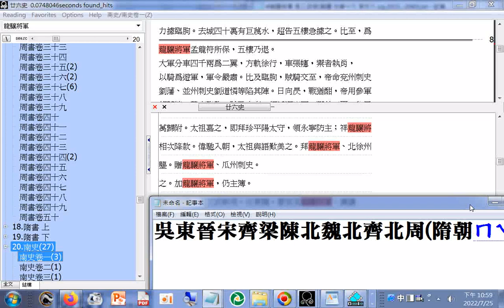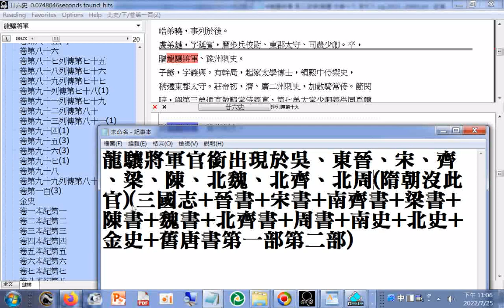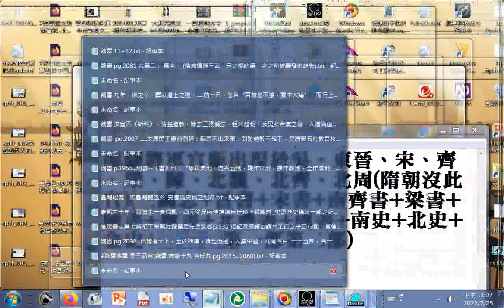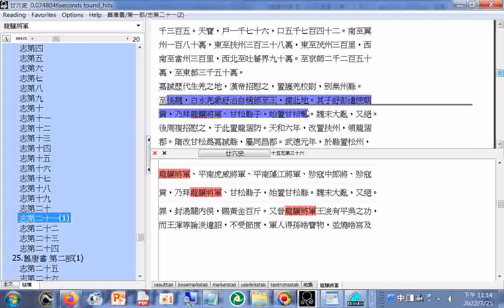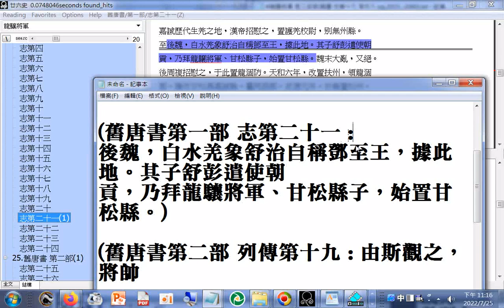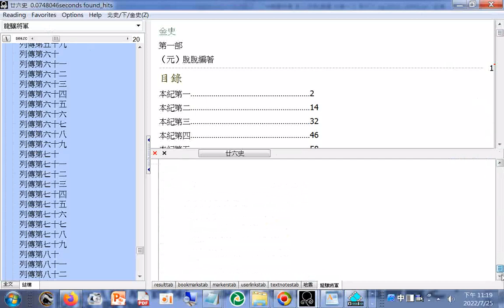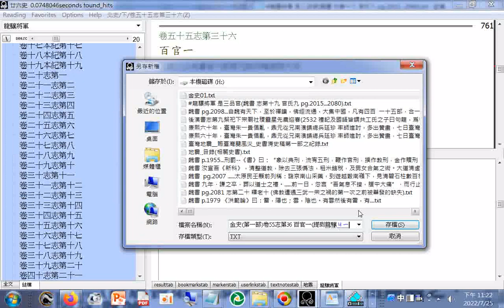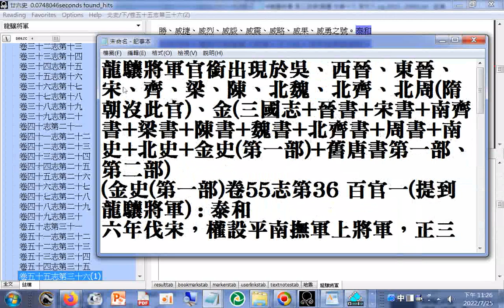龍驤將軍官銜出現於吳、西晉、東晉、宋、齊、梁、陳、北魏、北齊、北周(隋朝沒此官)、金(三國志+晉書+宋書+南齊書+梁書+陳書+魏書+北齊書+周書+南史+北史+金史(第一部)+舊唐書第一部、第二部)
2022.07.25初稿